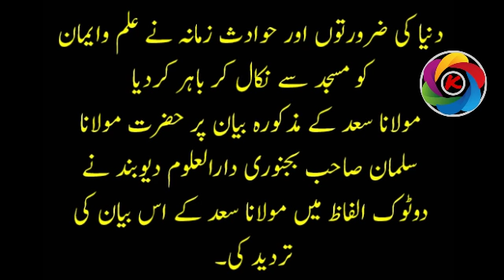maolviSaad k bayan ki tardid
*مولانا سعد کاندھلوی نے بلند شہر کے تبلیغی اجتماع میں طلبہ و علماء کی خصوصی نشست میں صاف طور پر کہا ہے کہ علم و ایمان کی اصل جگہ مسجد ہی ہے۔۔!!*

*اور ازدیاد ایمان (ایمان کی تکمیل وزیادتی) مسجد کے حلقوں سے ہی وجود میں آسکتی ہے۔۔!*

*دنیا کی ضرورتوں اور حوادث زمانہ نے علم وایمان کو مسجد سے نکال کر باہر کردیا۔۔!*

*مولانا سعد کے مذکورہ بیان پر حضرت الاستاذ اور میرے مرشد  حضرت مولانا سلمان صاحب بجنوری نقشبندی دامت برکاتہم العالیہ استاذ  دارالعلوم دیوبند نے دوٹوک الفاظ میں مولانا سعد کے اس بیان کی تردید کی۔۔!*

*اور حضرت الاستاذ نے صاف طور پر واضح کردیا کہ مدارس اسلامیہ ہی اسلام و ایمان کی صحیح ترجمانی کرنے والے ہیں۔۔!*

*حضرت الاستاذ کا پرمغز خطاب سماعت فرمائیں۔۔!*